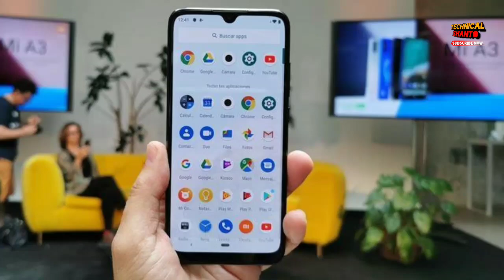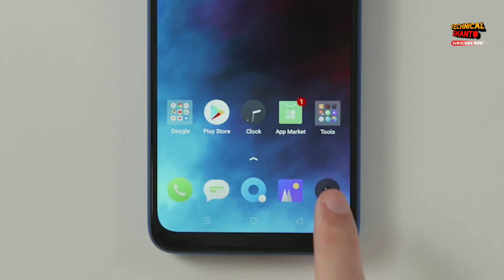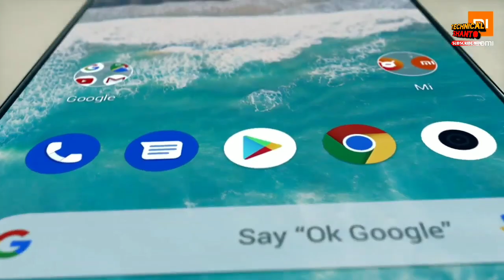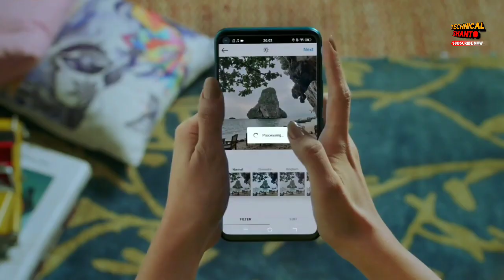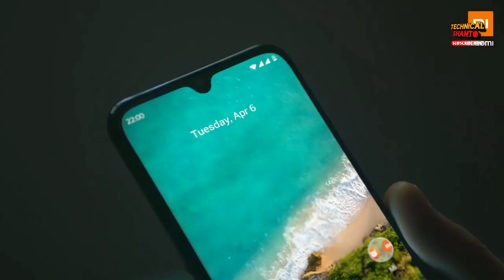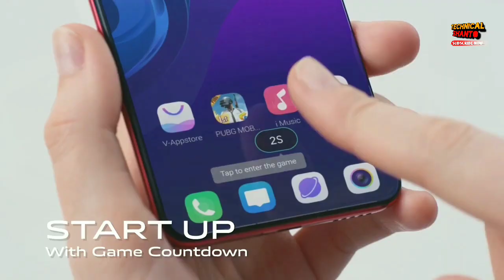Realme 5 pro vs Xiaomi Mi A3 real comparison review - Which one to buy under 20k?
Xiaomi Mi A3 & Realme 5 pro is a very good smartphone under 20k budget. In this video i compare mi a3 & realme 5 pro smartphones - camera, display, design, performance, processor, battery, sensor & price; So which one is best for you? Let's find out in this video.

Queries Solved:
Xiaomi Mi A3 vs Realme 5 pro full comparison
Realme 5 pro vs Xiaomi Mi A3 comparison review: battery, speed test, gaming, performance, specifications, price
mi a3 price
mi a3 vs realme 5 pro camera
Redmi Note 8 pro vs realme 5 pro
pubg test
TechnicalShanto Tech News